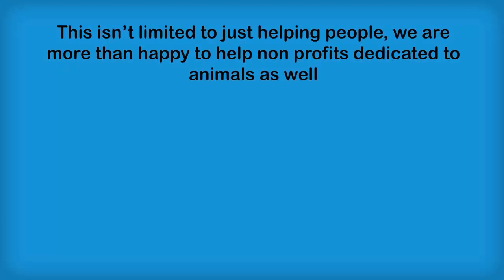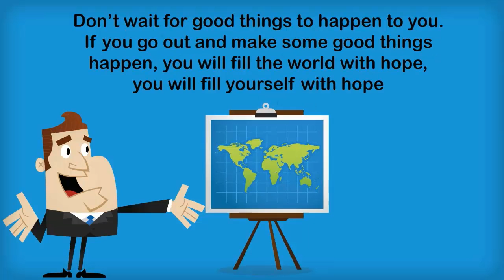The Market Marines Non Profit Project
The Market Marines Non Profit Project was designed to raise awareness for local and non local non profit organizations. We provide free:
1. Web design
2. Video
3. advertising

for those non profits.
Currently we only offer this to 2 non profits a month, but soon we will expand!
hop on board and join the change.